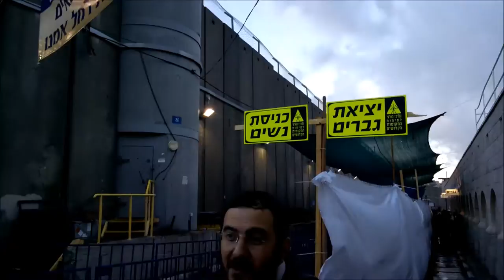«Наши в городе». Могила праматери Рахели. Настоящая крепость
Рав Мендель Агранович о том сбылись ли пророчества о завершении галута